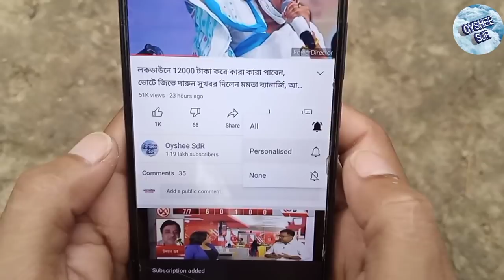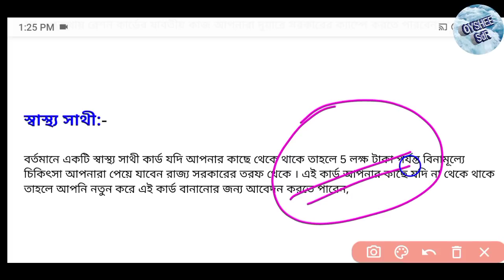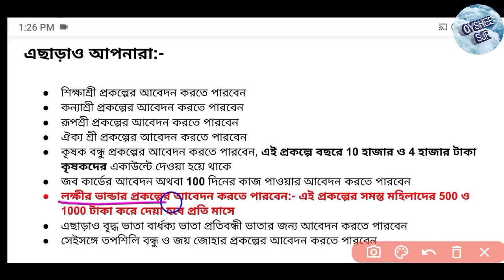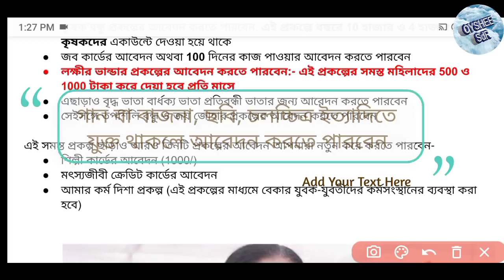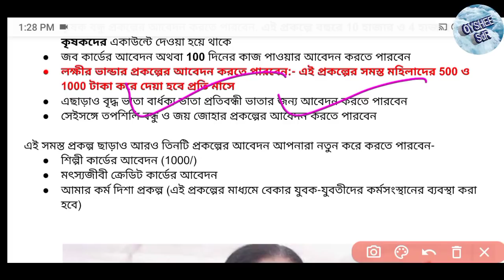নতুন দুয়ারে সরকার ক্যাম্পে কোন কোন প্রকল্পের আবেদন করতে পারবেন ?কত নম্বর ফর্ম লাগবে,কত টাকা পাবেন ?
এছাড়াও আমাদের অন্যান্য ভিডিওগুলি অবশ্যই দেখুন

নতুন দুয়ারে সরকার ক্যাম্পে কোন কোন প্রকল্পের আবেদন হবে, 2022 দুয়ারে সরকার ক্যাম্পে কোন প্রকল্পের আবেদন হবে, দুয়ারে সরকার ক্যাম্পে কোন প্রকল্পের কত নাম্বার ফর্ম লাগবে,